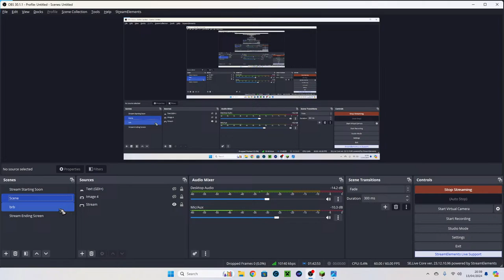Time Flies When Your Having Fun | Minecraft Hardcore Hours 8-10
Been a long journey, lets keep it going shall we!!